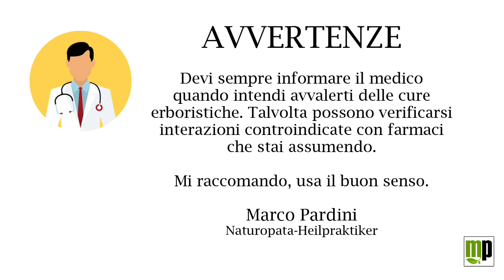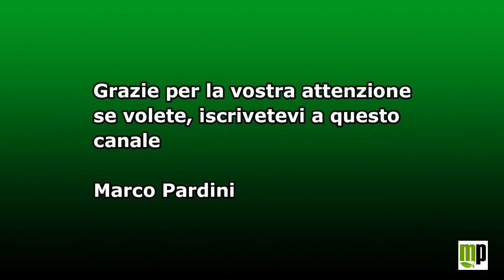Pillola etnobotanica - La Bugola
Bugola, erba di San Lorenzo o Ajuga, una pianta che bisogna conoscere molto bene per scongiurarne eventuali pericoli ma godere delle sue tante proprietà.